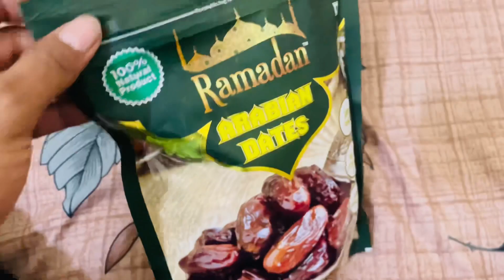Itne dino baad court 😊rudarpur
Hare ka shara baba Shyam hamara🙏🙏🙏😊